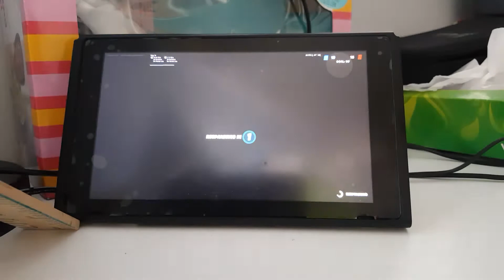7 April 2021